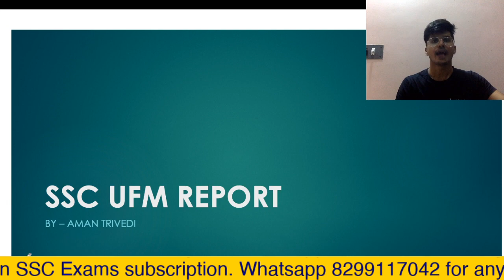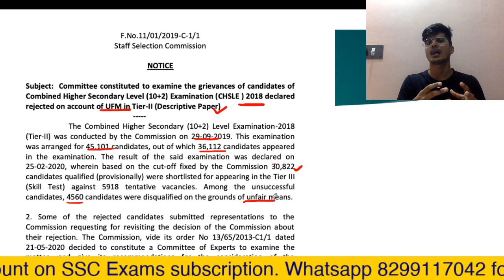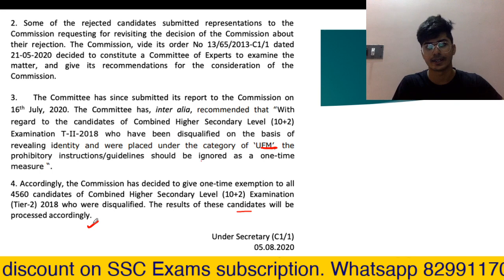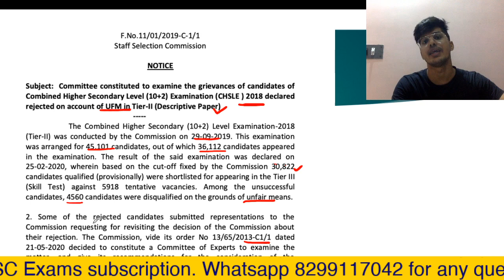SSC UFM NOTIFICATION | CHSL 2018 | SSC ने सुन ली हमारी 🥳 🥳 🤩